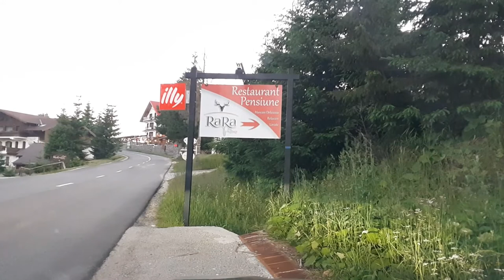Traseu Sibiu - Paltinis